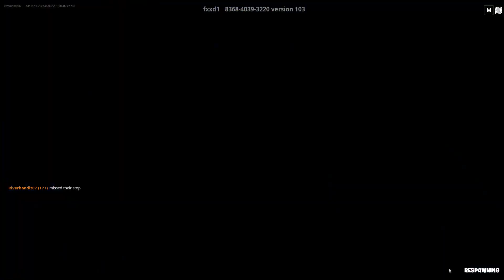Competing the 200 level default death run in Fortnite creative (VERY EASY)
This was completely effortless. SUBSRIBE!